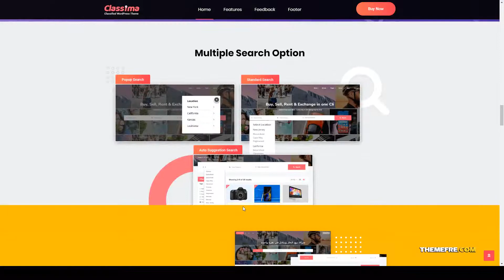Classima Classified Ads WordPress Theme 12 business Hatsune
Framework Underscores

 Columns 4+

 Layout Responsive

 Tags ad, ads, advert, advertise, business, classified, classified ads, classified listing, directory, listing, marketing, marketplace